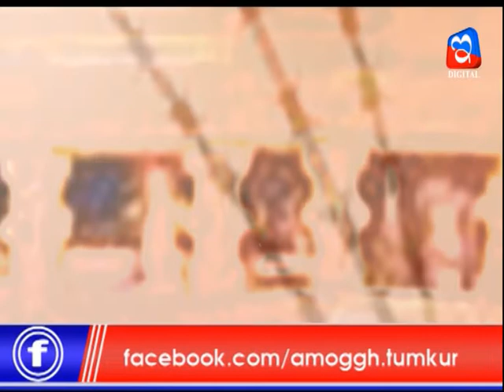13:12:2019: Amoggh News